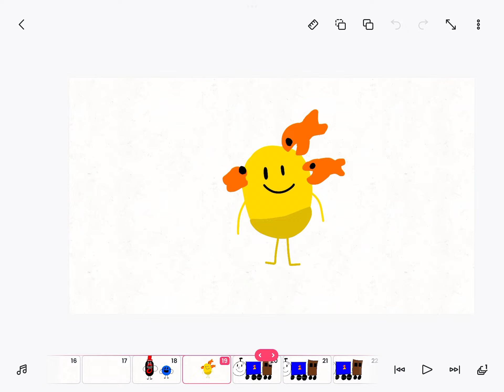Me and @SpongeBob_From_Jingle_Brawl Saw Thomas the train￼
And also muff is there